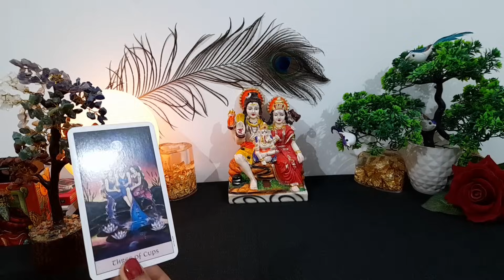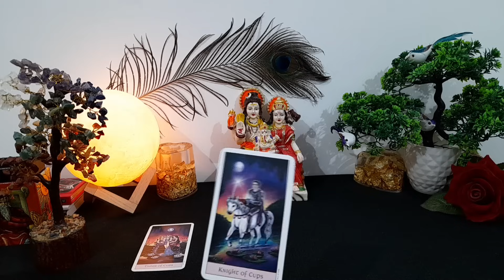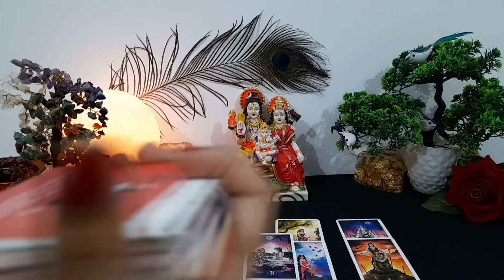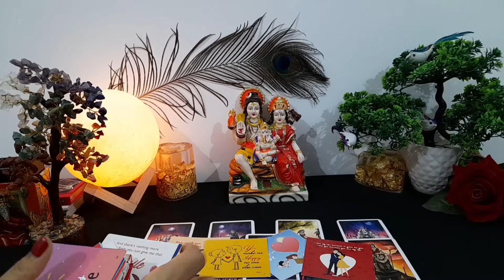❤️ AAJ SHAM- UNKI CURRENT TRUE FEELINGS OR MESSAGES AAPKE LIYE 🌺 CURRENT FEELINGS TAROT CARD READING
current feeling
current feelings tarot hindi
tarot
tarot reading

😊❤हरे कृष्णा🙏